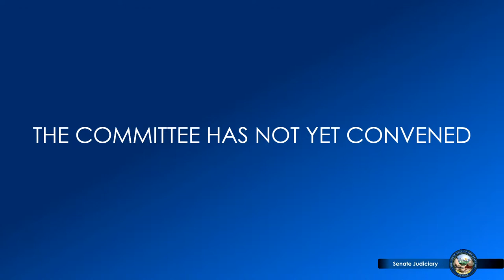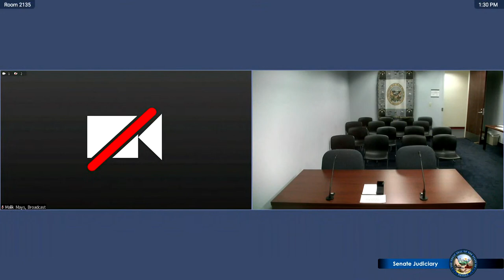2/7/2023 - Senate Committee on Judiciary